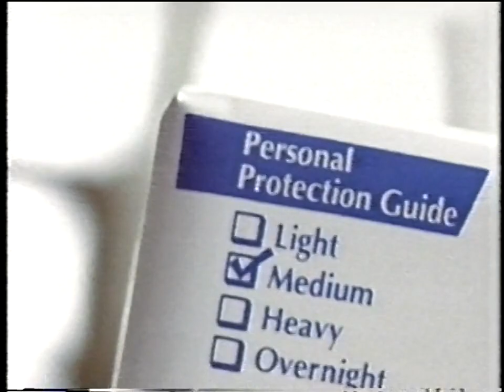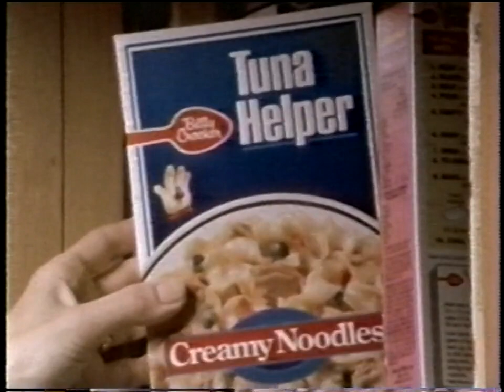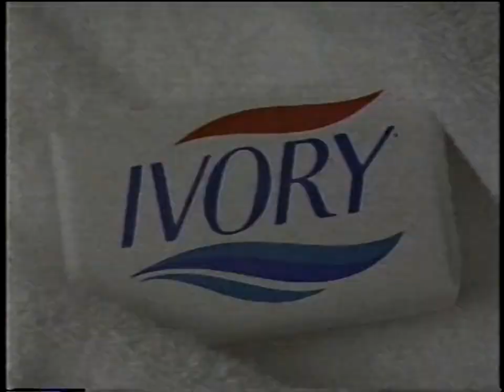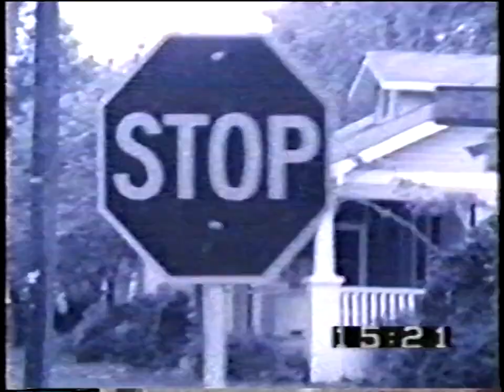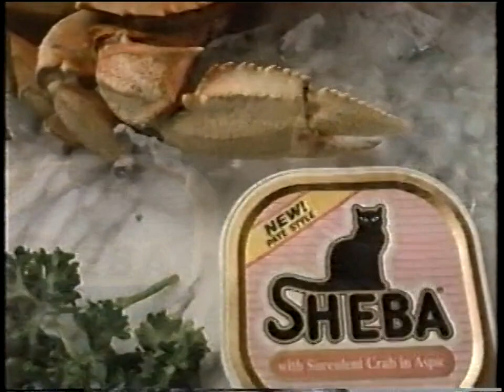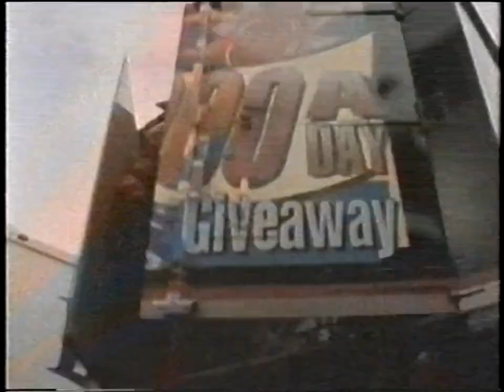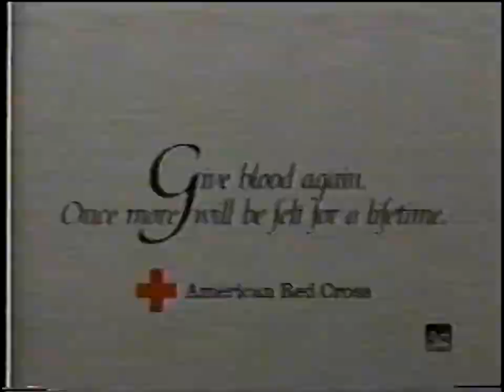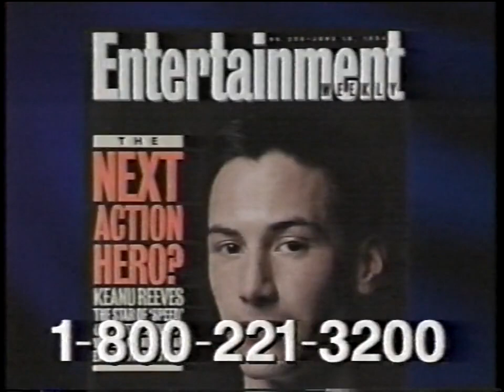TNT Commercials #3 [Paducah, KY Comcast], September 5, 1994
From an airing of the movies "That's Entertainment, Part II" and "The Unsinkable Molly Brown."
CONTENTS (of which, I own none):
1. TNT Interstitial
2. Stayfree Pads Commercial
3. Sears Labor Day Sale Commercial
4. Troy-Bilt Commercial/Infomercial
5. Miller Sweepstakes Commercial
6. Tuna Helper Creamy Noodles Commercial
7. CNN "Larry King Live" Commercial
8. CNN Headline News Commercial
9. TNT promo for Giants vs. Cardinals NFL game
10. Chavez v. Taylor II: Unfinished Business Boxing Match Promo (for Comcast pay-per-view)
11. KFC Mega Meal Commercial
12. TNT Interstitial
13. TNT Interstitial
14. TNT "Sinbad and the Eye of the Tiger" Promo
15. Miller Genuine Draft Commercial (with walking neon figures)
15. Sears Labor Day Sale Commercial
16. Ivory Soap Commercial
17. Globe Life and Accident Insurance Company Commercial/Infomercial
18. "The Adventures of Priscilla, Queen of the Desert" Movie Commercial
19. TNT "Incredible Journeys" Promo
20. Kentucky State Police "Highways or Dieways? The Choice is Yours" Seatbelt PSA
21. Kentucky Mobile Telephone Commercial [Business in Paducah, Kentucky]
22. TNT Interstitial
23. TNT promo for upcoming programming
24. Sheba Cat Food Commercial
25. Hitachi Ultravision Commercial
26. Smuckers Strawberry Preserves Commercial
27. Miller Lite Ice Commercial
28. Sears Labor Day Sale Commercial
29. Bounce Commercial
30. TNT "75 Seasons: The Story of the National Football League" Promo
31. KFC Mega Meal Commercial
32. Kentucky Mobile Telephone Commercial [Business in Paducah, Kentucky]
33. TNT Interstitial
34. TNT Interstitial
35. TNT "Incredible Journeys" Promo
36. Mopar Commercial
37. "Corrina, Corrina" Movie Commercial
39. Theragran-M Commercial
40. TNT "Sinbad and the Eye of the Tiger" Promo
41. American Red Cross Commercial
42. Chavez v. Taylor II: Unfinished Business Boxing Match Promo (for Comcast pay-per-view)
43. TNT Interstitial
44. TNT promo for upcoming programming
45. Gerber Baby Formula Commercial
46. Miller Genuine Draft Commercial
47. TNT Interstitial
48. Miller Sweepstakes Commercial
49. TNT Interstitial
50. TNT "Sinbad and the Eye of the Tiger" Promo
51. "80's Explosion" Album Commercial/Infomercial (from Entertainment Weekly magazine)
52. TNT promo for Giants vs. Cardinals NFL game
53. "Country Classics" Album Commercial/Infomercial
54. TNT Interstitial